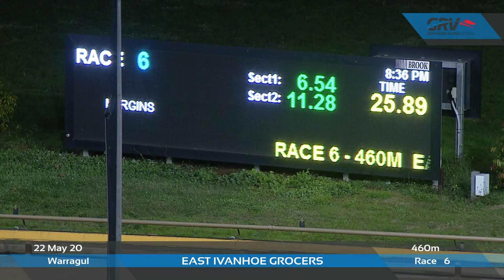WGL FRI 22 MAY 20 R6